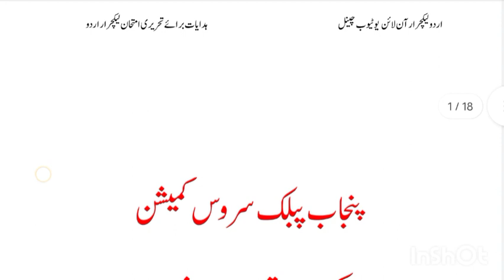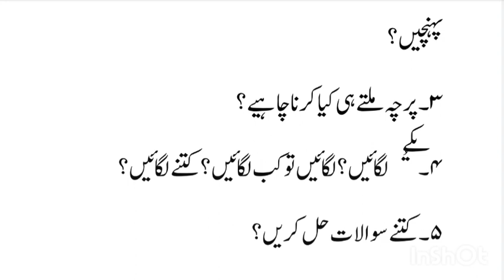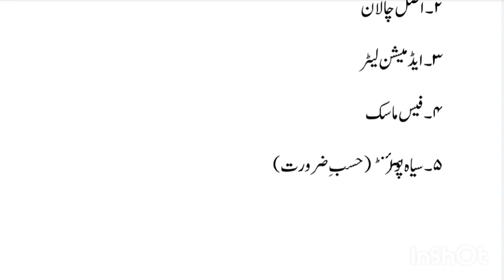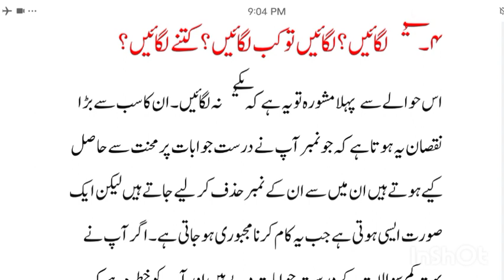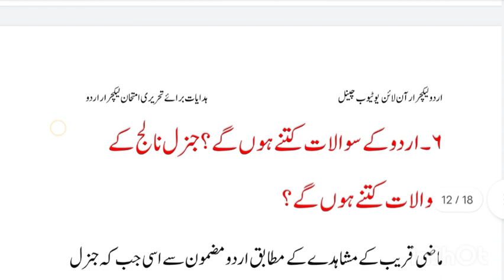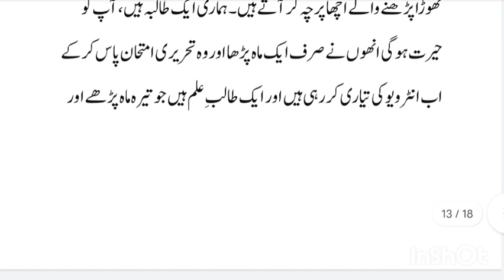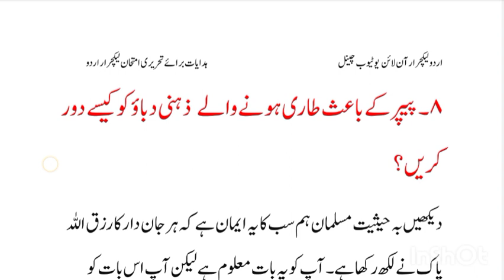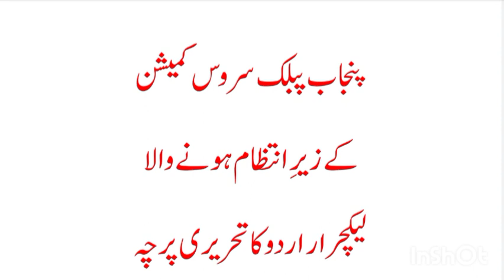Ppsc urdu lecturer test preparation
Ppsc urdu lecturer test preparation 2022
Spsc urdu lecturer test
How to solve urdu lecturer test
Lecturer urdu written test
Lecturer urdu ke test ki tayari kese karen